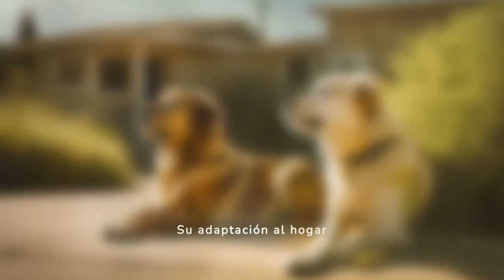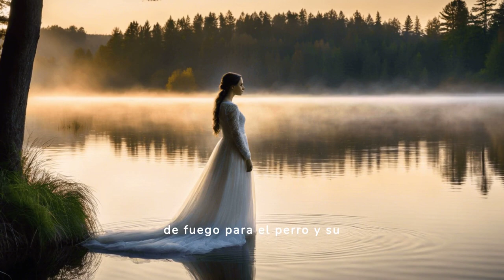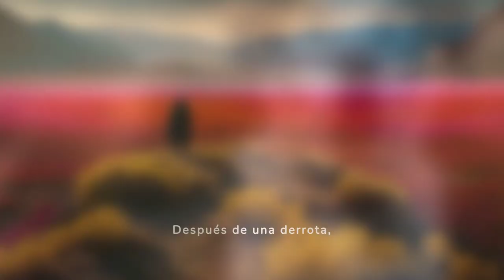¡De Callejero a Estrella!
"¡De Callejero a Estrella!" es una historia inspiradora de transformación y superación, destacando el viaje de un perro callejero que, contra todas las probabilidades, encuentra su camino hacia el éxito y la felicidad.

Historia Inspiradora:
En una ciudad bulliciosa, un perro callejero llamado Max vagaba por las calles en busca de comida y refugio. Su vida estaba llena de desafíos, con cada día siendo una lucha por sobrevivir. Max había conocido la indiferencia y la crueldad de los humanos, pero también había aprendido a ser astuto y resiliente.

Un día, una amable voluntaria de un refugio de animales encontró a Max. Viendo su potencial y su espíritu inquebrantable, decidió llevarlo al refugio para darle una segunda oportunidad. En el refugio, Max recibió atención médica, comida adecuada y, por primera vez, amor y cariño.

El Camino Hacia la Estrella:
Con el tiempo, Max comenzó a florecer. Su carisma y energía positiva atrajeron la atención de los trabajadores del refugio y de los visitantes. Un entrenador de perros, que frecuentemente colaboraba con el refugio, vio en Max algo especial. Decidió entrenarlo, descubriendo que Max tenía un talento natural para aprender trucos y seguir instrucciones.

Max pronto empezó a participar en eventos locales, demostrando sus habilidades y ganando el corazón de todos con su personalidad encantadora. Su historia de supervivencia y su transformación de callejero a perro entrenado conmovieron a muchos.

El Ascenso a la Fama:
El verdadero cambio llegó cuando un director de cine, en busca de un perro para una película familiar, conoció a Max en uno de estos eventos. Impresionado por su historia y habilidades, decidió darle a Max un papel protagónico. La película, que contaba la historia de un perro que salva el día, fue un éxito rotundo.

Max se convirtió en una estrella de cine, conocido y amado por muchos. Su historia inspiró a otros a adoptar perros callejeros, mostrando que con amor y cuidado, cualquier perro puede convertirse en una estrella.

Mensaje de Esperanza:
"¡De Callejero a Estrella!" no solo celebra el increíble viaje de Max, sino que también destaca la importancia de la adopción y el rescate de animales. Es un recordatorio de que todos merecen una segunda oportunidad y que, con amor y dedicación, cualquier vida puede transformarse de manera extraordinaria.

Max ahora vive felizmente con su entrenadora, disfrutando de su vida como estrella, pero sin olvidar sus raíces. Su historia sigue siendo un faro de esperanza y un llamado a la acción para todos aquellos que pueden hacer una diferencia en la vida de un animal necesitado.